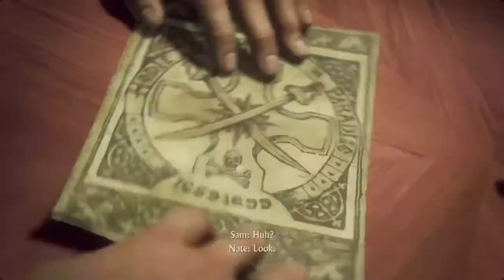Uncharted 4 Story First Playthrough (Part 2)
And enjoy your day m8
Info Bellow: